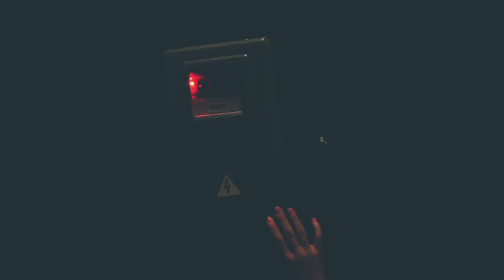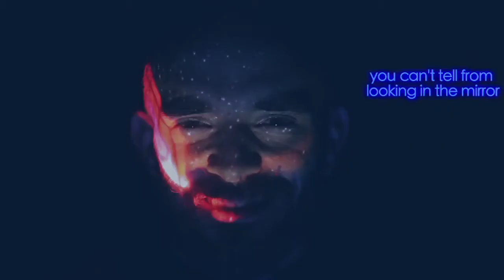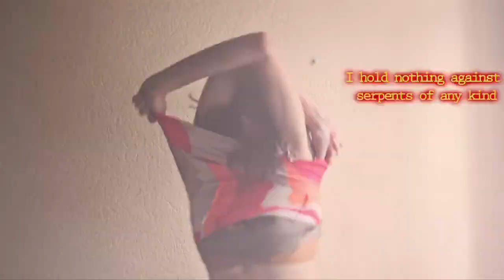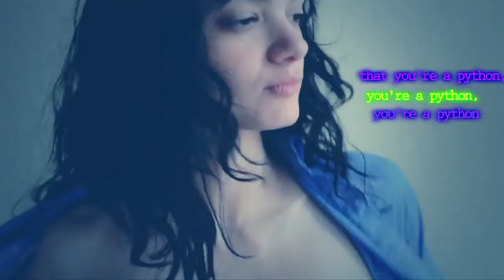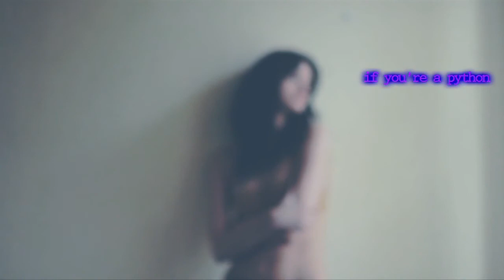YOURALOBIKOV - Питон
Directed by Anna Sarukhanova and Katalina Bakradze
DOP: Julia Vladimirova, Levan Maisuradze
Cast: Tamar Bakradze, Kote Bakradze, Youra Lobikov, Roman Shamakov, Dima Jhuk, Shota Khatoev, Gosha Kochubey, Artur Beschastnyi, Sasha Gorchilin, Philipp Avdeev, Harald Rozenstrem, Ilya Shagalov, Boris Baykov, Marita Janashia
Edit: Anna Sarukhanova, Katalina Bakradze
Grading: Katalina Bakradze
Special thanks to Gorchin for taking part in creating. And also to Nata Abashidze-Romanovskaya and my aunt.